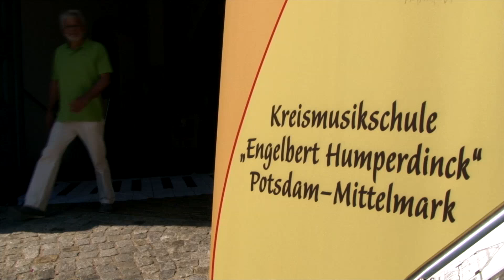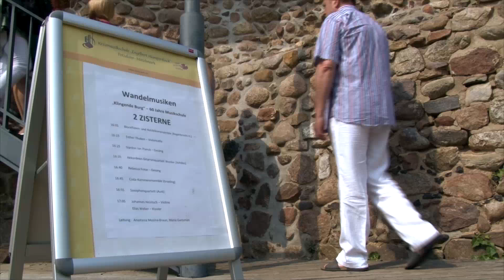60 Jahre Kreismusikschule Potsdam-Mittelmark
60 Jahre Kreismusikschule Potsdam-Mittelmark

Engelbert Humperdinck – Spätromantischer Komponist war nicht  nur  Leiter  der  Meisterschule  an  der  Königlichen Akademie der Künste, er veröffentlichte auch Sammlungen von Volks- und Kinderliedern. Kein Wunder also, dass sich die   Kreismusikschule   Potsdam-Mittelmark   nach   ihm benannt hat. Denn hier gibt es von absoluten Musikcracks bis  zu  Menschen  aller  Altersklassen,  die  aus Spaß  an  der Freude  Musik  machen,  alles.  Angefangen  hat  es  in  Bad Belzig.  Naheliegend  den  60.  Geburtstag  auf  der  BurgEisenhardt zu feiern...